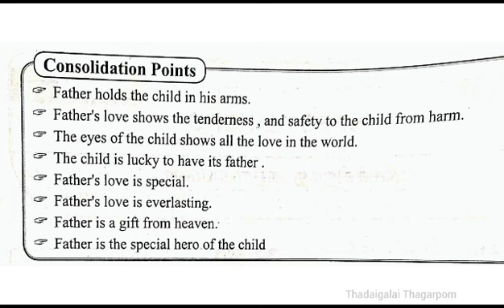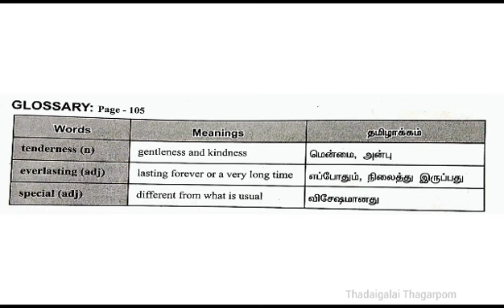8th Std English Unit 1 Poem Special Hero Mind Map and Consolidation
8th std English
Unit 1 poem
Special hero
Mind map
Consolidation